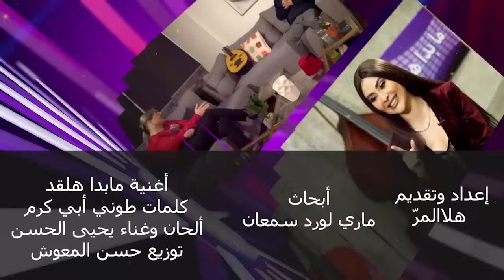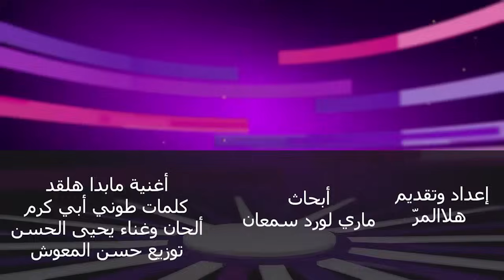رولا شامية : لا يحق لـ عمرو دياب أن يضرب معجباً مهما كان السبب ولا مانع من تكرار تجربة الزواج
حلت الممثلة اللبنانية رولا شامية ضيفة على سفيرة الإعلام الهادف هلا المر، في برنامجها الأسبوعي "ما بدا هلقد".
في الجزء الثاني، كشف رولا أنها لم تلغِ فكرة الزواج من حياتها، لكنها تدرك صعوبة ومسؤوليات هذه المؤسسة، ومع ذلك لا تمانع من تكرار التجربة في حال وجدت الشخص المناسب. ودافعت عن الفنانة اللبنانية نجوى كرم، خصوصاً بوجه من انتقد زواجها من رجل من غير دين.
كما ردت على الانتقادات التي طالتها، والشائعات التي انتشرت عنها، مشيرة الى ان الجمهور لا يسمع التبرير ويصدق فقط الكذبة، ولامت كل فنان يضع حياته بكامل تفاصيلها على مواقع التواصل الاجتماعي، كما أنها أعجبت بمحافظة الفنان ناصيف زيتون والممثلة دانييلا رحمة على خصوصيتهما في زفافهما، لكن من دون الشروط الكثيرة التي تم وضعها.
وتابعت أنها لم تحضر حفل الفنان عمرو دياب، لكنها لا تحب أن يفرض الفنان قوانين على الجمهور، خصوصاً في ما يخص الملابس البيضاء، وهاجمت عمرو دياب بسبب تصرفه مع المعجب، مشيرة الى ان تصرف الأخير لا يبرر الضرب، وكشفت كيف تصرفت عندما تعرضت للتحرش من قبل معجب.
وتحدثت عن تجربتها الاذاعية في برنامج "ولعانة" على "أغاني أغاني"، مشيرة الى أن لا منافسة بينها وبين الإعلامية نسرين ظواهرة التي لديها برنامج إذاعي عبر الاذاعة نفسها، وماذا قالت عن المذيع فيني الرومي؟
وتكلمت رولا شامية عن مشاركتها في فيلم "المزرعة"، وأشادت بزملائها.

Copyright : ElFann.com